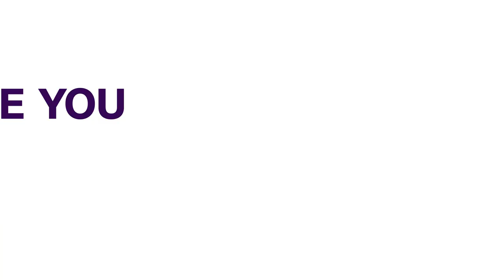Lawsuit: U.S. Army Lieutenant Sues Two Virginia Police For Assault | FOREIGN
A U.S. Army lieutenant has filed a lawsuit against two Virginia police officers in federal court over what court papers say was a violent traffic stop, where officers pointed their guns, knocked him to the ground, pepper-sprayed him, and "threatened to murder him."